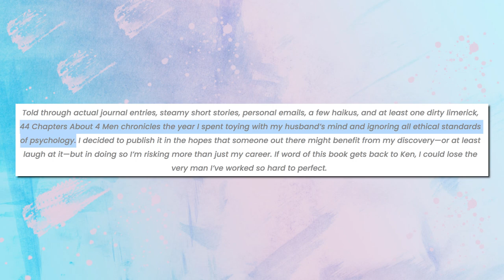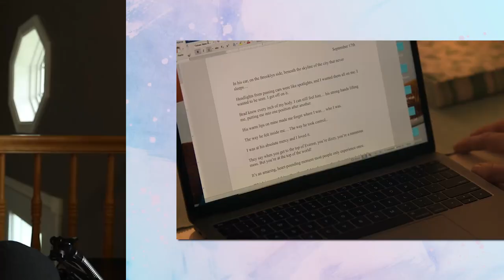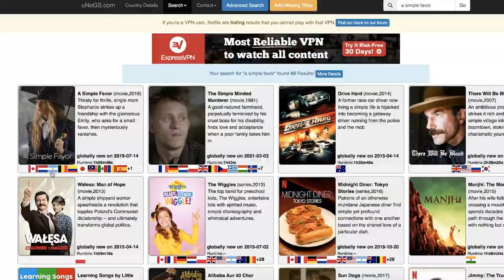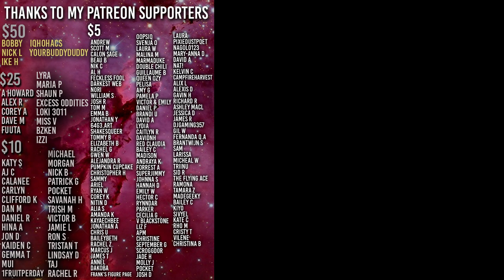This Netflix Show is WORSE than Fifty Shades of Grey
Find out how you can get 3-months of ExpressVPN free by visiting

In NO WAY am I trying to excuse Billie's actions throughout this show - she's the one that started the downfall of her own life, it's just clear that the writing is trying to make us find the stuff Cooper does worse so we sympathize more with Billie as the narrator... until the end where it all goes up in flames.